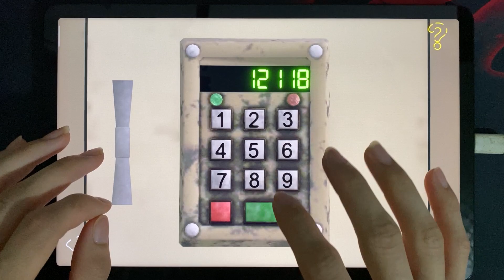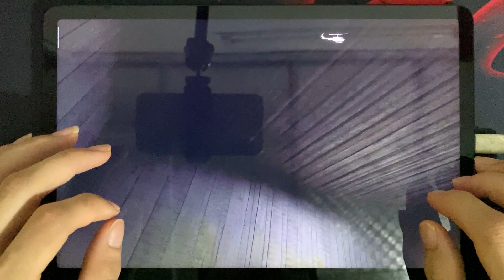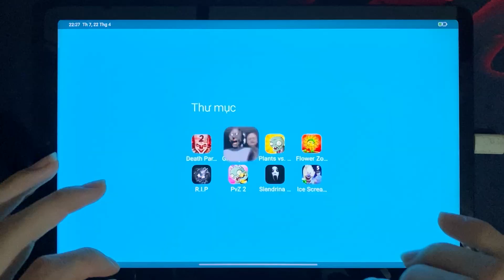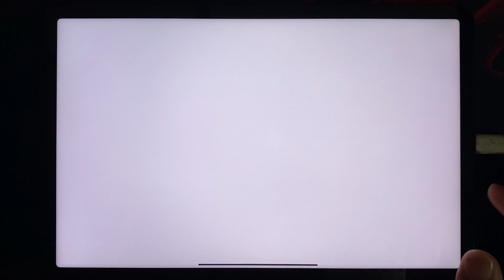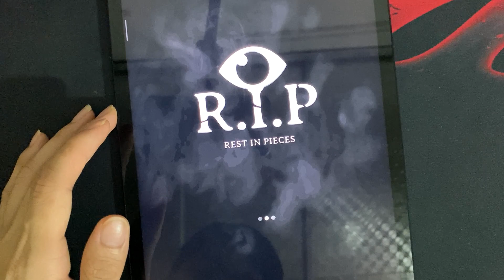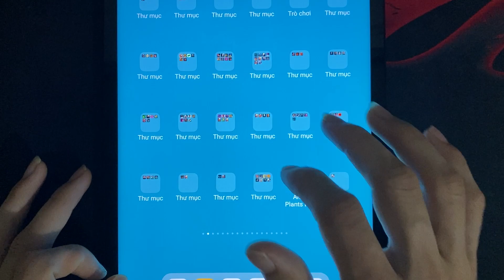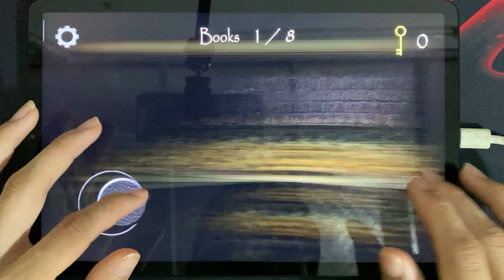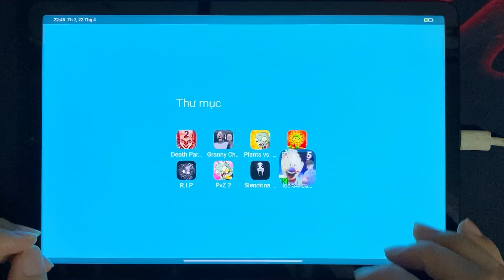Death Park 2, Granny 2, Plants Vs Zombie, Flower Zombie War, rest in pieces, PvZ 2, Slendrina,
Death Park 2, Granny 2, Plants Vs Zombie, Flower Zombie War, rest in pieces, PvZ 2, Slendrina, Ice Scream 5